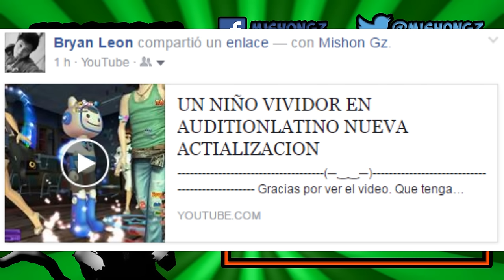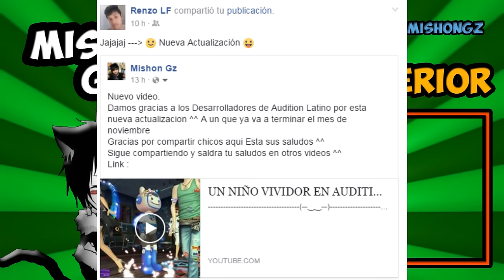MI SUSCRIPTORA ME TRAICIONA EN CLUBDANCE AUDITIONLATINO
Mi suscriptora me traiciona en Club Dance , AuditionLatino.
Que daño me traiciona u.u
Que tenga buen día :).

RedesSociales.

Musica-
- LadyMenudo  'Hay muchas cosas' Wuuuu   REMIX
- Nigga - Te Amo Tanto
- TheFatRat - Jackpot (Jackpot EP Track 1)